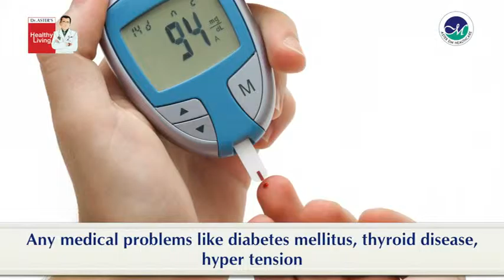Dr.Indira Venkatraman talks about Pre Pregnancy Check Up